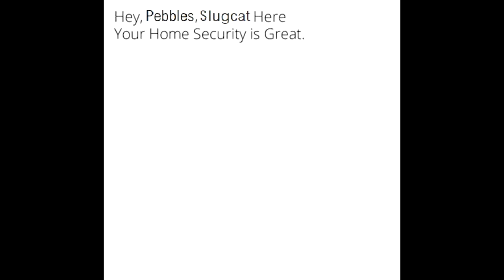Five Pebbles' home security is great (Rain World)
Pebbles checking overseer's footage be like